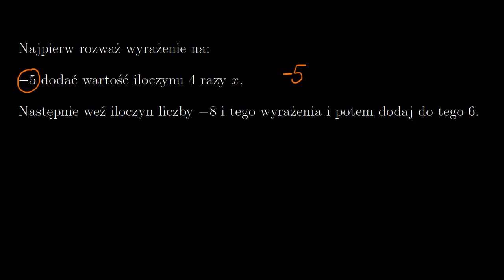Zapisywanie wyrażeń algebraicznych z nawiasami